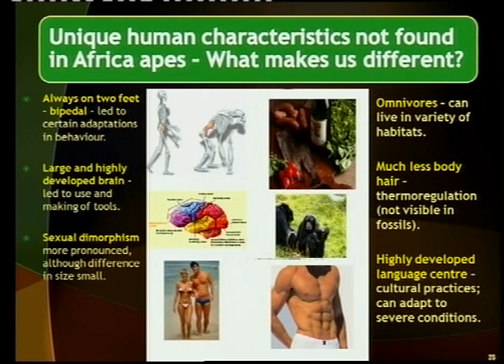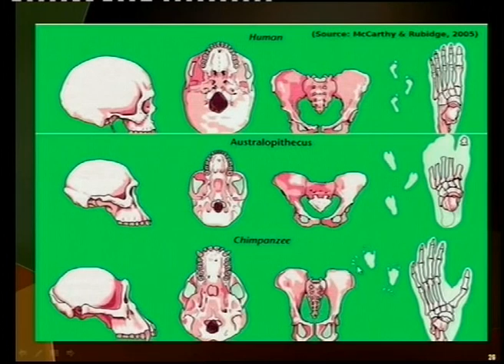Matric revision: Life Sciences: Evolution (7/10): Human evolution (2/3)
Uniquely human characteristics compared to the African ape.